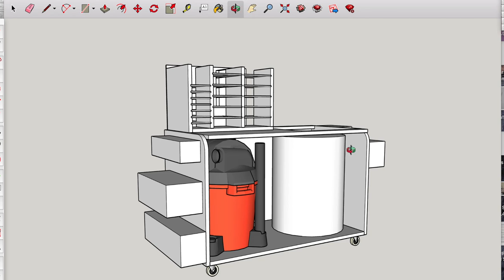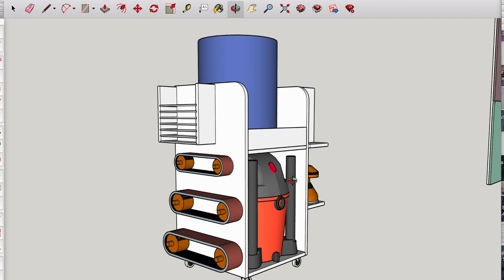Dust Collection Cart - Shop Vac and Separator Storage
Want to support me? Support the companies that support me. Triton Tools ISOtunes Rockler Titebond and Infinity Tools

ISOtunes Bluetooth Hearing Protection
Universal Small Port Hose Kit
Triton Track Saw
Cord Reels
Right Angle Clamp It Jigs
Titebond Original Wood Glue
Woodpeckers 12" Square
Rockler Surefoot Clamps
4" Belt Sander
3" Belt Sander
Palm Belt Sander
Large ROS
Palm ROS
Sand Paper Cutter